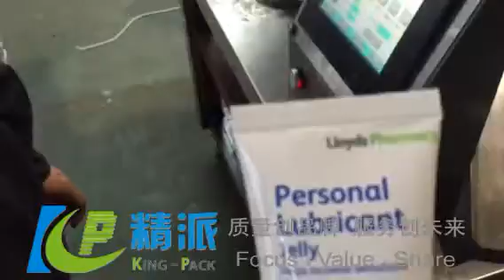Wuxi KingPack KP350-B Automatic Tube Filling Sealing Machine without Cover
Contact Name: Amber
Skype: amber.zhou02
Add: No 38, Jingsheng Road, Qianqiao Town, Wuxi, 214151, China